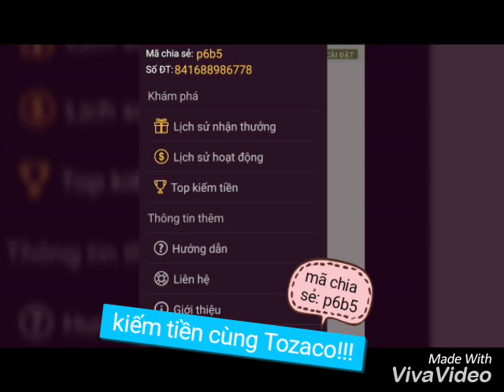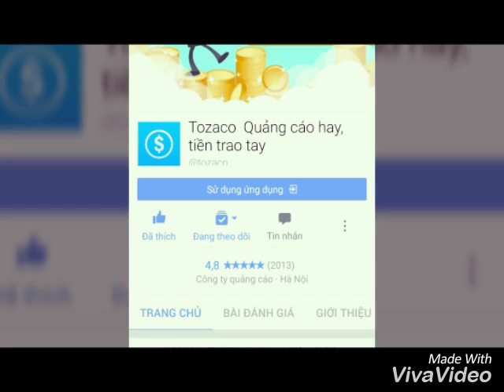Tozaco - kiếm tiền cùng điện thoại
Kiếm tiền dễ dàng trên điện thoại đi động, nhanh tay tải ngay ứng dụng tozaco, like fanpage, và thực hiện các hoạt động để nhận thưởng nhé